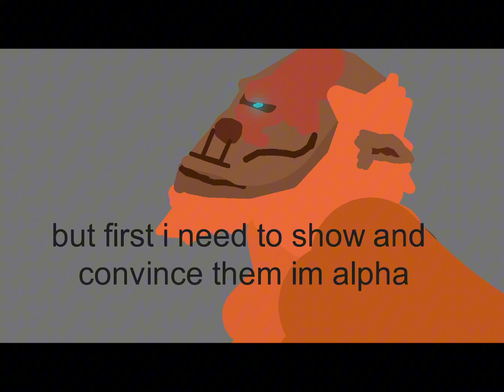(No longer cannon)Godzilla, Attack of the Kaiju (The beginning of a king)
Welcome to Thermo Muto's channel! Your support is incredibly valuable as it not only encourages me to create even better content but also helps me reach a wider audience.

Together, we can grow this channel and expand its reach, ensuring that more people can discover the exciting world of Godzilla, Jurassic world and Jurassic Park. Not to mention the horde of Kaiju out there!

Your support truly makes a difference, and I'm grateful for every single one of you. Let's fuel the growth of this channel together